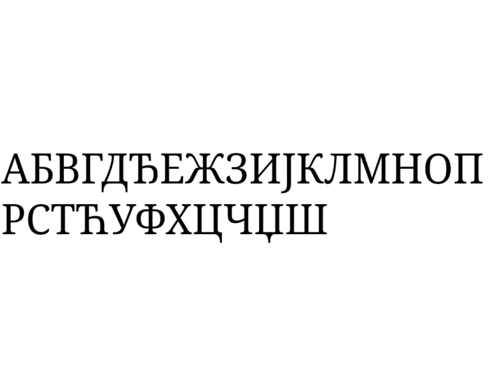Serbian Alphabet Lore Song